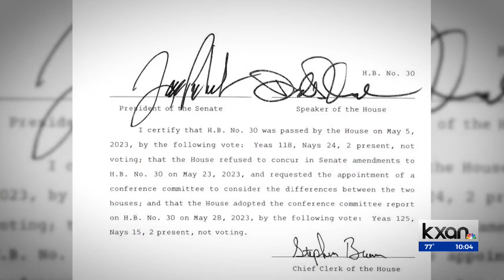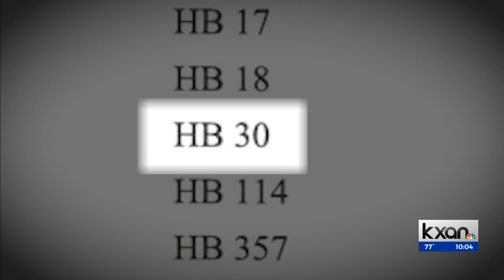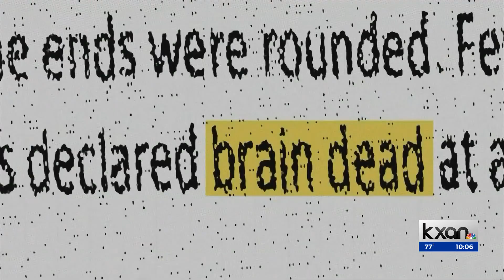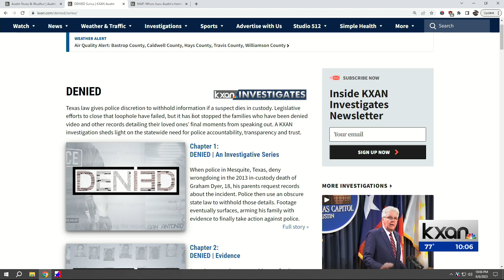‘It’s been done’: With lieutenant governor's signature, ‘dead suspect’ bill sent for governor's fina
While the mystery surrounding a missing transparency measure at the Texas Capitol remains, the attention it grabbed in recent days – from state lawmakers, frustrated families and open records advocates nationwide – ensured any movement to advance House Bill 30 would not go unnoticed. On Tuesday, Republican Lt. Gov. Dan Patrick finally signed the legislation, ending what he has essentially explained as an inadvertent organizational delay.